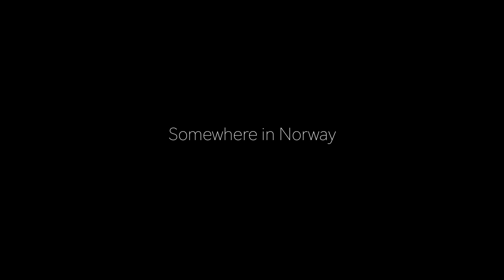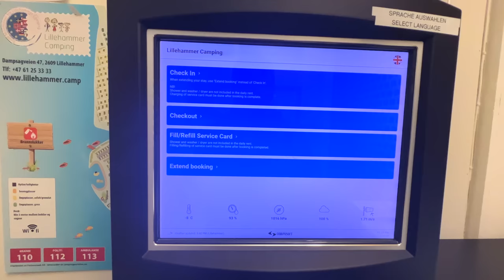Stuck in Snowstorm | Extreme Winter Adventure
Namaste, I went on an extreme winter adventure trip to Scandinavia this winter with @FasBeam and @NurainFaisalKhan . We collaborated with @TouringCarsFinland for this, and it ended up being our most memorable trip. Here is episode one, where we start from Stockholm and enter Norway, but all our plans are ruined due to bad weather.  We were driving a big motorhome for the first time in a foreign land, and that too in a snowstorm.